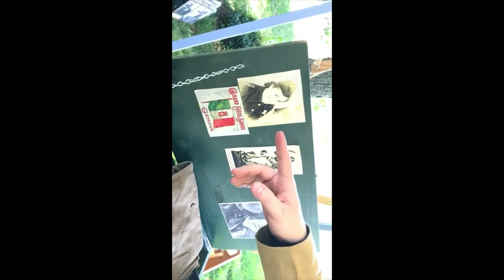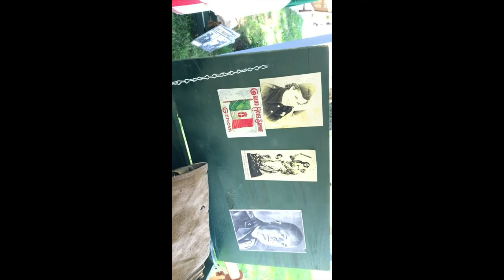WWII Italian living history military display Lasdon Park, Katonah, NY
An interesting look at the Italian military during WWII.
Display provided by Italia, Avanti! and the 30th Blackshirt Division Living History Groups.

The Duffle Bag

EBAY LISTING